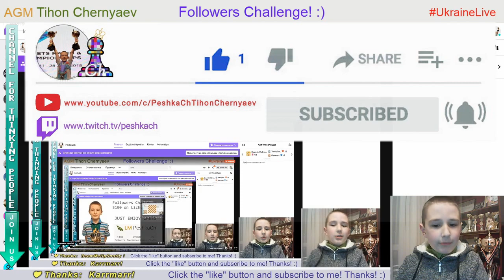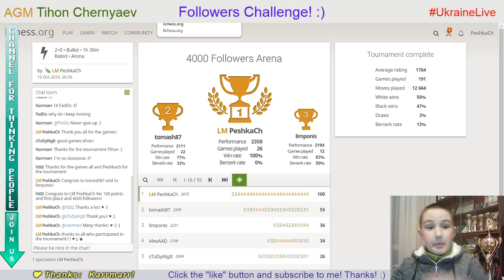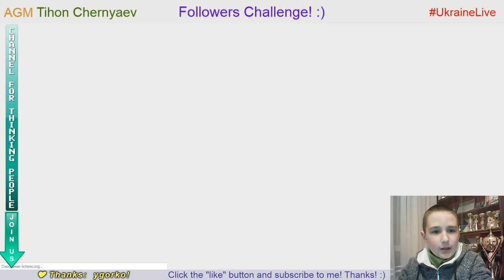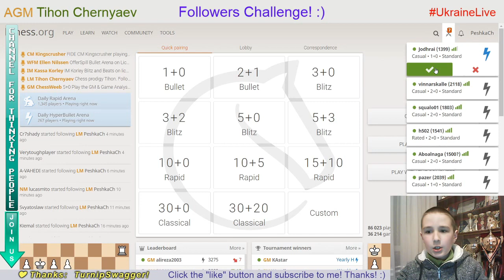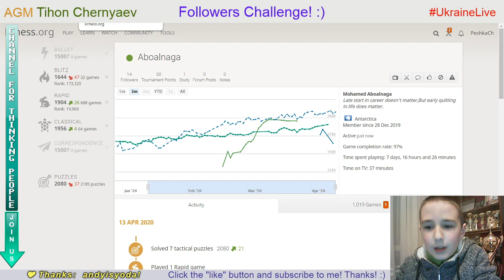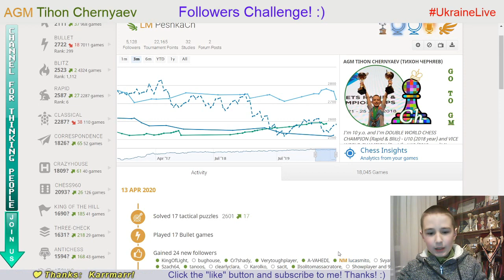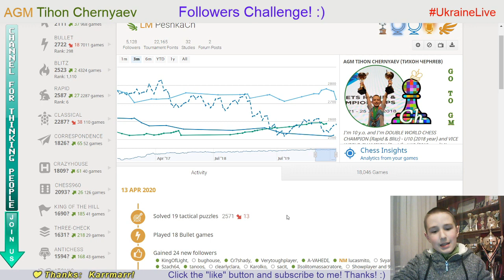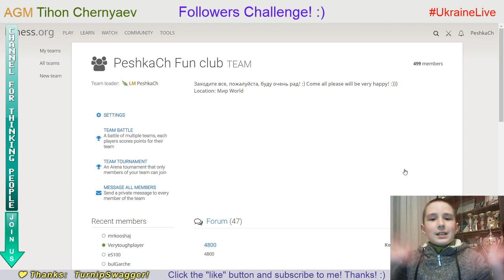Chess prodigy Tykhon. Followers Challenge. 5100 on Lichess.org. LiveStream. 13/04/2020